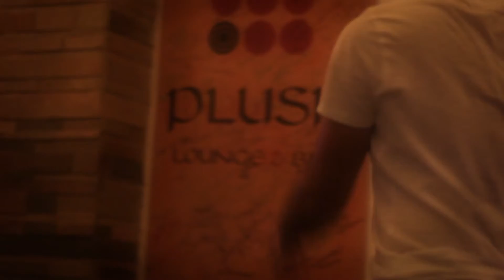Barrio Latino Nights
Bachata Sensual